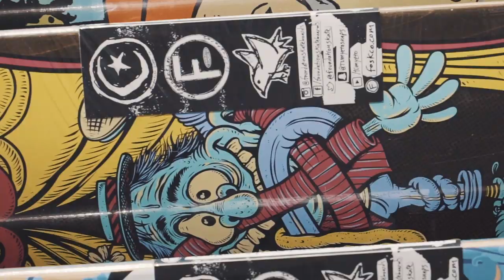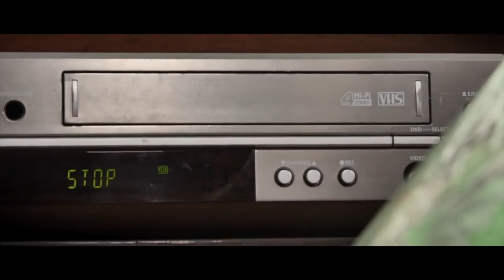Последние кеды Эндрю Рейнолдса??? Зимняя коллекция кед и ботинок Emerica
Толстовку выбирай тут!

Для того чтоб выиграть любую толстовку Emerica , нужно:
• Оставить лайк и комментарий под этим видео на Youtube, где указать ссылку на свою страницу ВК, чтобы мы могли найти тебя там и проверить репостнул ли ты запись)
• Репост конкурса вконтакте с этим видео: